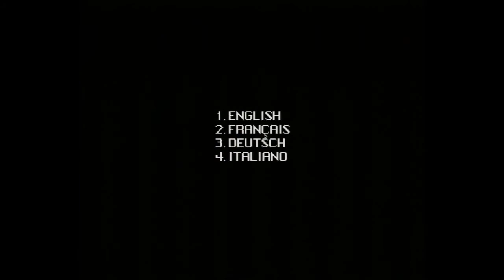Universe Amiga 600 (2). Core Design 1994